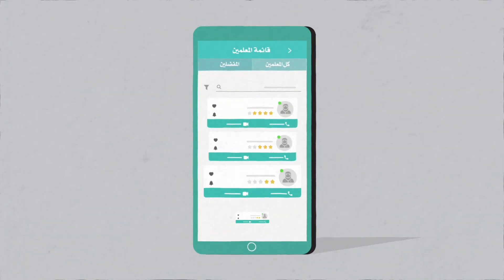اختم القرآن صح